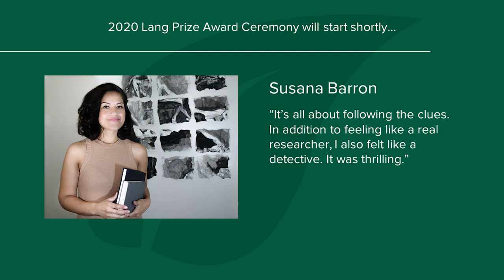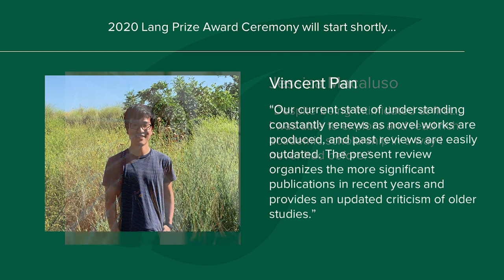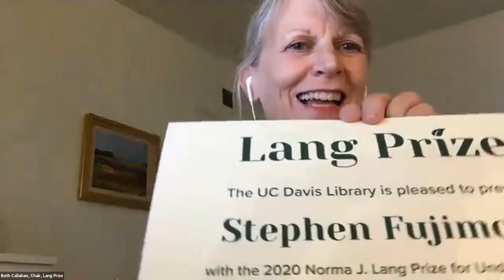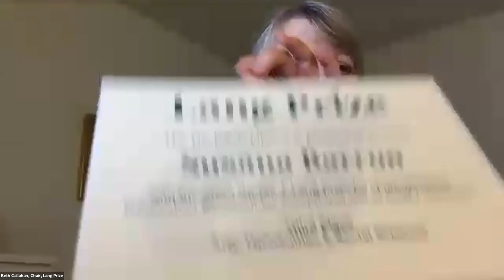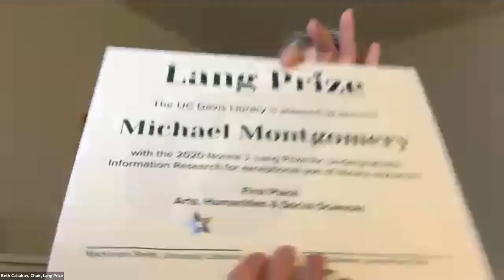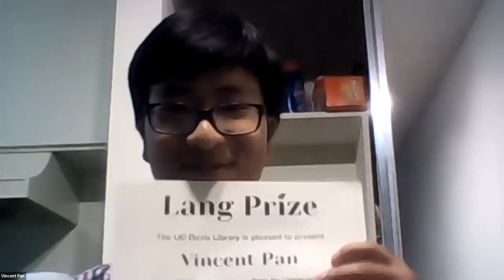2020 Virtual Lang Prize Ceremony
2020 was the fourth year the UC Davis Library awarded the Norma J. Lang Prize for Undergraduate Information Research. Because campus was closed due to the COVID-19 pandemic, the award ceremony was held remotely over Zoom. The virtual event featured remarks by Vice Provost and Dean for Undergraduate Education Carolyn Thomas, the late Professor Emerita Norma Lang's nephew Andy Lang, and each of the prize winners.